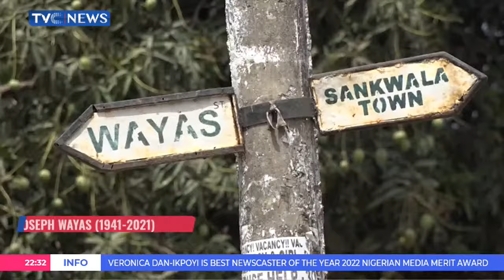Body Of Former President Of The Senate, Joseph Wayas, Still In The UK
It’s been two years and three months since the Former President of the senate, Joseph Wayas died at a London hospital, till date his kinsmen are still waiting for his corpse to be repatriated to Nigeria for the final burial rites.
Let's take you to a community where monies are being donated to bring back the body of one their own.